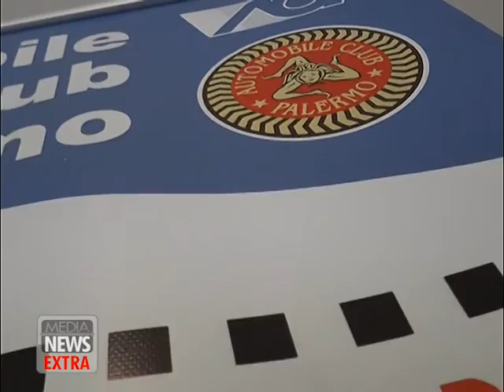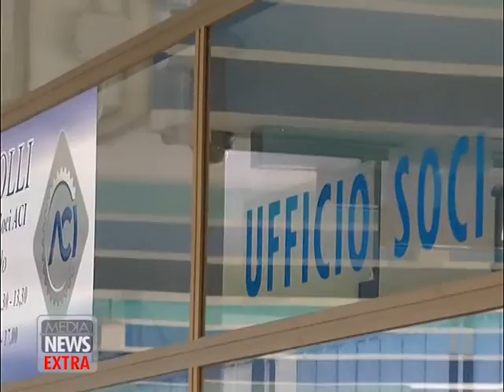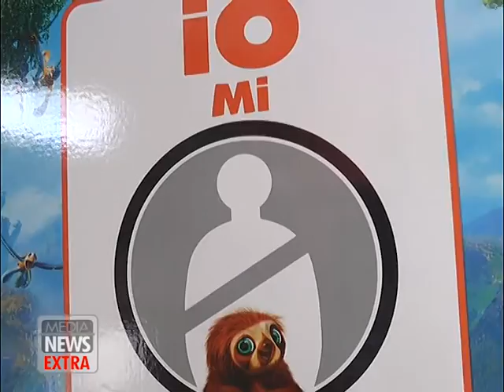Media News Extra: Marilisa Giammona intervista Angelo Pizzuto 05/07/2014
Media News Extra: Marilisa Giammona intervista Angelo Pizzuto - Presidente Automobile Club Palermo